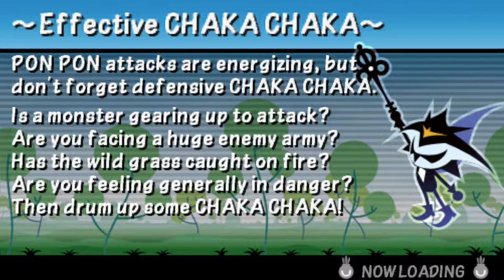Patapon 3 - Mission 10: Blizzard Tower and the Bonedeth Brigade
MAP: Snow Field of Sullied Tears